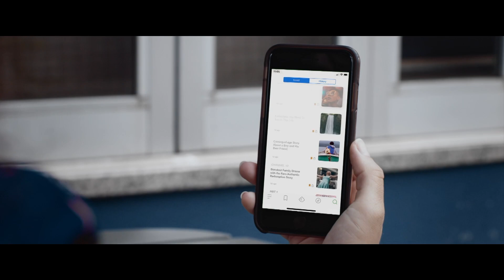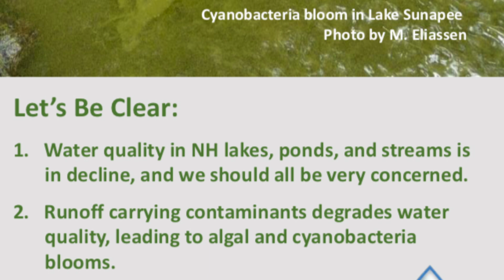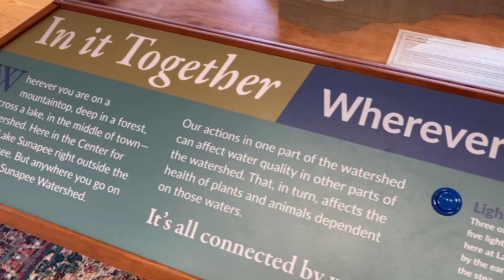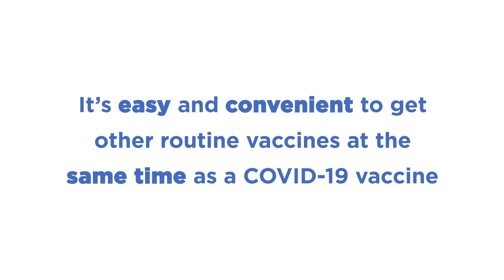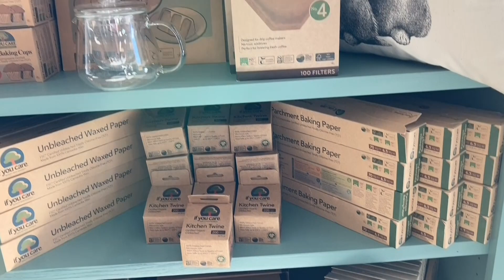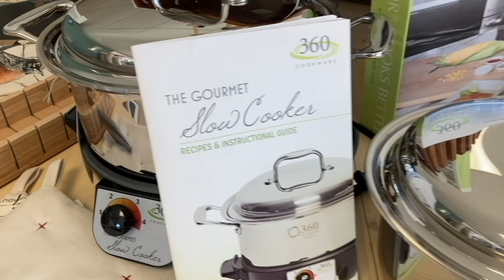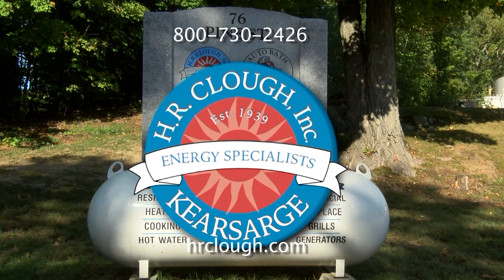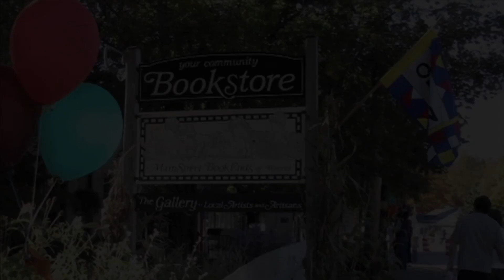"Yankee Chronicle" for 11/3/22 presented by Dolan Real Estate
We’ll meet Jessica Dolan the co-owner here whose sales and marketing background and her eye for interior design bring clients the best of their all around service. Kirk Bishop of the Lake Sunapee Protective Association will give us a rundown on why we need to be more attentive to our water resources. Christine Frost the owner of Soul Source in Bradford will tell us why people are attracted to doing business with brands that source services and materials in highly ethical ways. And we will close with Lindsay Deutsch a musician and principal of Take 3 … they live at the intersection of music where pop, classical, and American roots collide!